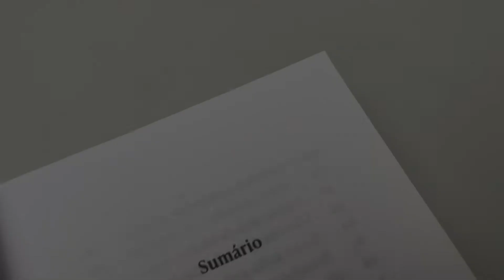Devocional 3 Minutos com Charles H. Spurgeon | Letra Grande | Charles H. Spurgeon - LFC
Paginas: 418
Formato: 11 x 15 cm
Editora: Fonte Editorial
Acabamento: Brochura
Autor: Charles H. Spurgeon
Idioma: Português